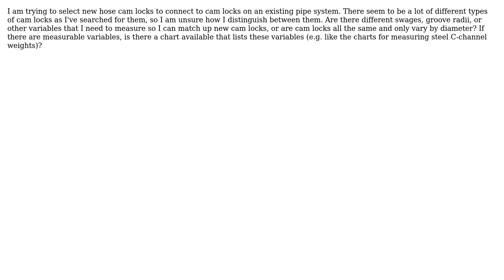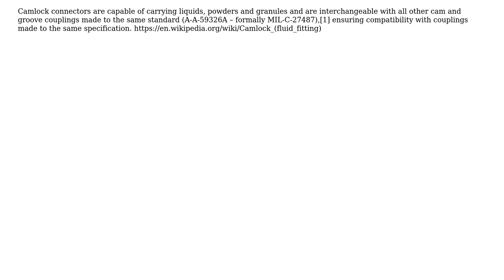Engineering: Matching up cam lock or cam and groove coupling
With thanks & praise to God, and with thanks to the many people who have made this project possible! You are responsible for your own actions.